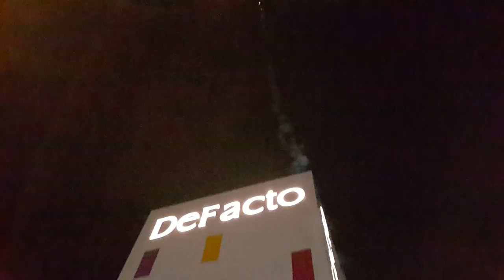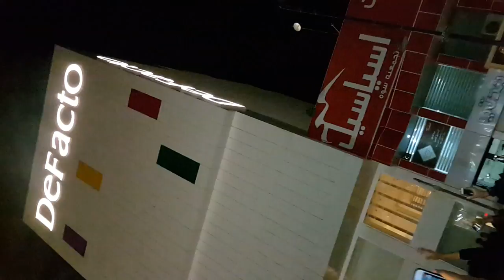احتفالات راس السنة النجف الاشرف/شارع الروان بتاريخ 2017/1/1